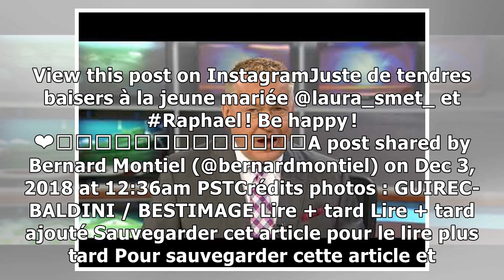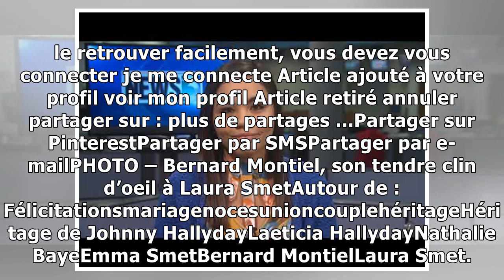news3/12/2018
Très proche de Laura Smet, Bernard Montiel a tenu à féliciter la jeune mariée qui a convolé en justes noces ce samedi 1er décembre avec son compagnon Raphaël. Ce samedi 1er décembre, alors que la colè...